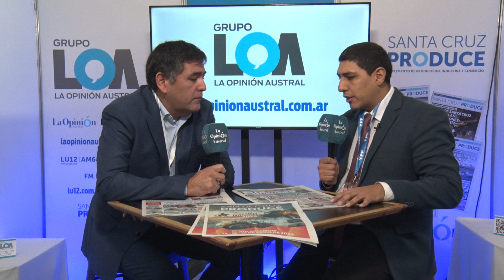Javier Castro sobre la importación de insumos para la minería: "Esperamos señales"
Javier Castro, secretario general de AOMA Santa Cruz habló con La Opinión Austral en el stand de Argentina Mining. Su visión sobre la provincia en el sector minero, los desafíos que tienen por delante y el papel de la industria en las próximas elecciones. El recuerdo a 19 años de la tragedia de Río Turbio.